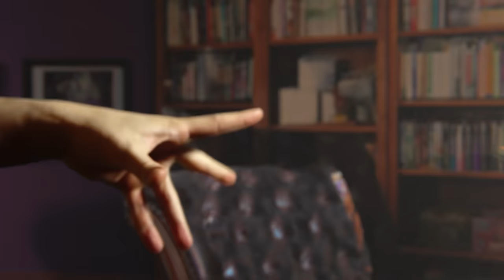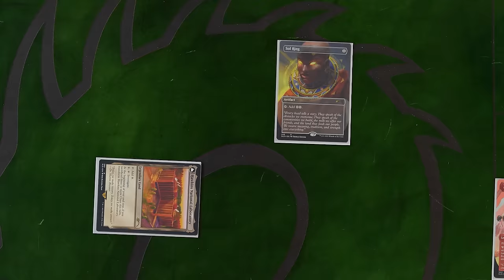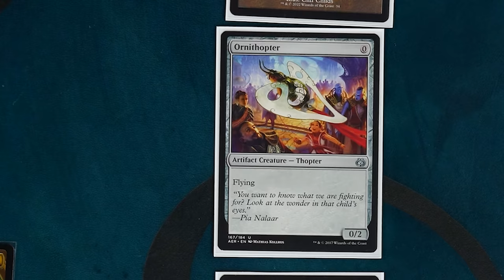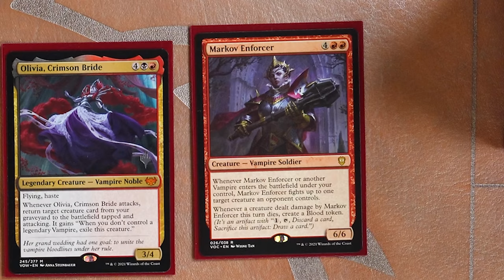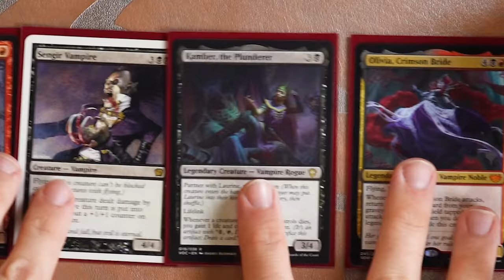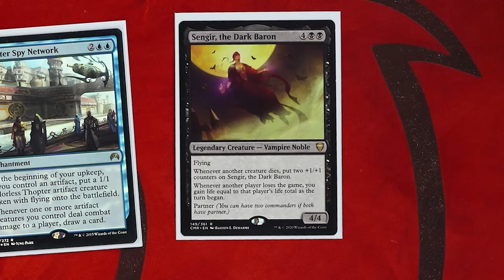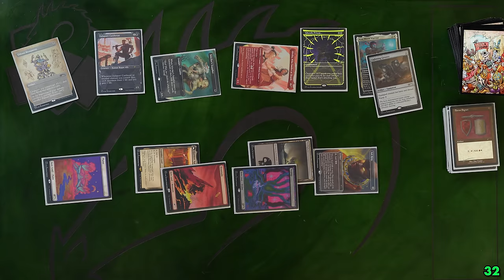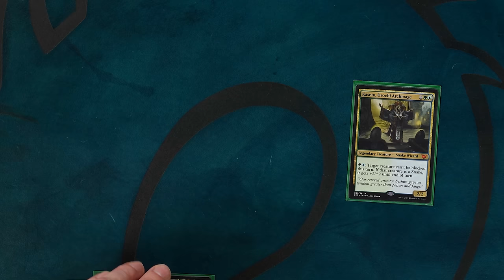Gavin Verhey Made Me A Commander Deck! | Shuffle Up & Play #20 | Magic: The Gathering EDH Gameplay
▶Today I built a Commander deck for Gavin Verhey! And I asked Brian Kibler to build a deck for Olivia, for Olivia to build one for me, and for Gavin to build one for Brian! Unfortunately, Gavin got confused about WHICH Brian...

►Deck Lists

►Credits
Lead Editor: Kevyn Wallace
Assistant Lead Director: Nick Snyder
Music / SFX: Def Cat @defcatofficial
Intro VFX: Kyle Sullivan, Kevyn Wallace

►Special Thanks
Josh-TheProxyGuy
Andre Garcia
Jebari Dean